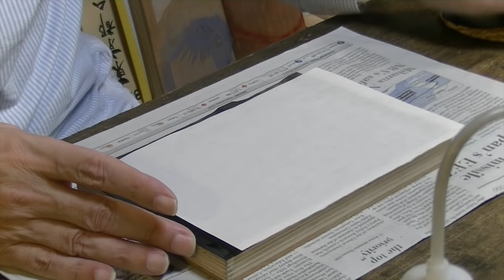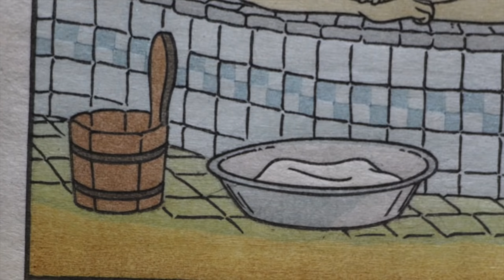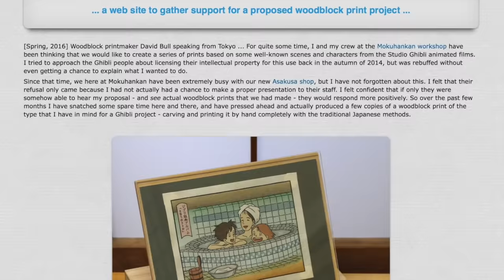Message to Studio Ghibli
このビデオは、スタジオジブリへのメッセージです。東京浅草にある木版画工房「木版館」は、ジブリの協力を必要としています。このビデオを見ている人たちの中にジブリとつながりがある方がいるかなあ...

This video is a 'Message to Studio Ghibli'. Our workshop wants to make prints with their characters, and we need to talk to them. Hopefully, this message will help us establish communication ...

Mokuhankan: Asakusa 1-41-8, Taito-ku, Tokyo